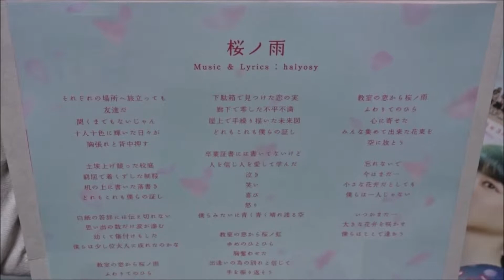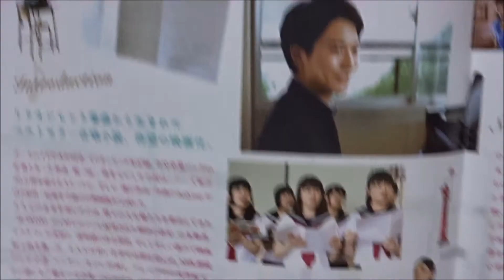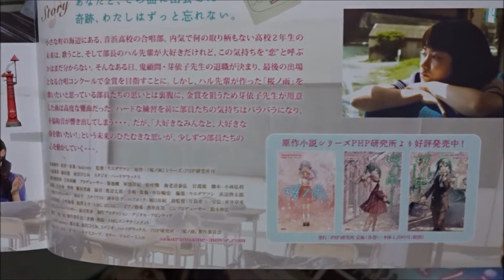桜ノ雨 (2016) 映画チラシ 山本舞香 浅香航大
●桜ノ雨 2016 映画チラシ
2016年3月5日公開
 山本舞香 未来
 浅香航大 ハル
 広田亮平 蓮
 久松郁実 瑠華
 田畑智子
 奥貫薫
Hiroshima Prefecture
Itsukushima Shrine
 毎日投稿
広島youtuber
次世代 youtuber
１日10万回再生
１００万回以上再生されている動画、チャンネル